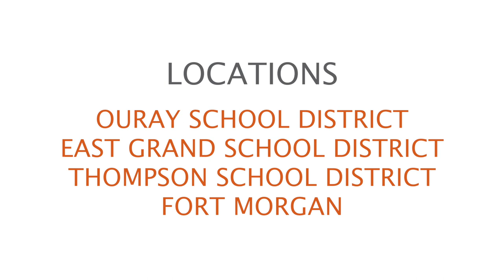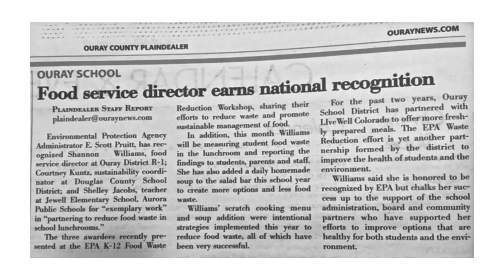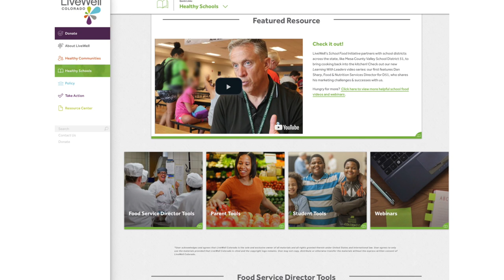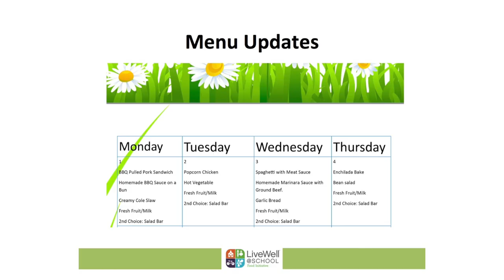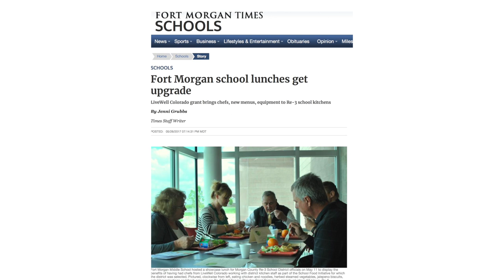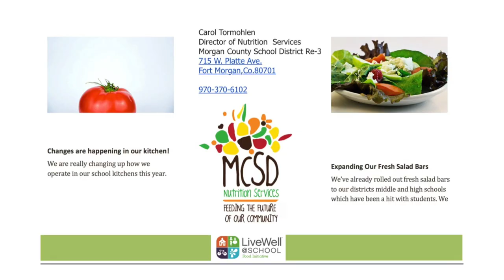LiveWell Colorado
The second video in the Learning with Leaders series is out! This video features Food Service Professionals from around the state sharing why marketing matters to them, their favorite tools of the trade and the benefits of building community support.